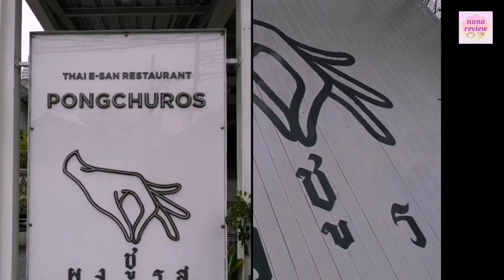ร้านผงชูรส /Pongchuros Mini Review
(for English read below)
*ร้านอาหารอีสานที่ไม่ใส่ผงชูรส
มาแนะนำร้านอาหารอีสานรสเด็ดแบบนั่งสบายๆ ในห้องปรับอากาศ ย่านสีลมกันจ้า
ร้านผงชูรส กับเมนูอาหารอีสาน🌶️🥒🥙 ส้มตำ มีให้เลือกหลายตำ ยำ ของทอด ของย่าง
วันนี้มาลองชิม
🥗🌶️ตำหลวงพระบาง ปลาร้านัวอร่อยมาก
🌶️🥑ตำอะโวคาโด้ ออกแนวสามรสกลมกล่อม
🌶️🌽ตำข้าวโพด มาครบเครื่องทั้งกุ้ง 🦐หมูยอ 🐟ปลากรอบ ไข่แดง🍳
🍗🍗ปีกไก่ทอดผงชูรส
🥩🌯คอหมูปลาร้าย่างพร้อมแจ่วและผัก
เป็นร้านอาหารอีสานแบบมีระดับรสชาติถูกใจที่นั่งสบายในห้องปรับอากาศทำเลสีลม ผ่านมาก็มาลองกันได้ค่ะ
📍ร้านผงชูรส🌶️🛫
ซอยสีลม 3 (ซอยพิพัฒน์)
เปิดบริการทุกวัน 12:00-21:00
Google map 👉
🥗🌶️Pongchuros
HI, guys
I inntroduce a delicious Isaan restaurant at  Silom district . "Pongchuros" , there are Isaan food menu, Somtum has many choices Thai Spicy Salad , fried food, grilled items
Today I try. 🥗🌶️
🥗Luang Prabang Salad
(Spicy Papaya Salad)
delicious and mellow.

🌽Spicy Corn Salad with Shrimp, Vietnamese Sausage, Crispy Fish and Egg Yolk

🥩Grilled pork neck with  sauce and vegetables.
📍Pongchuros
Silom Soi 3
Open Daily 12:00-21:00